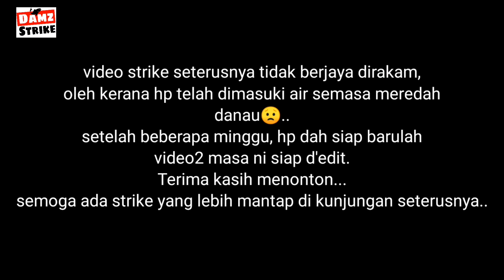Menduga Haruan di spot banjir /Episod 10/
haruan kecil-kecilan